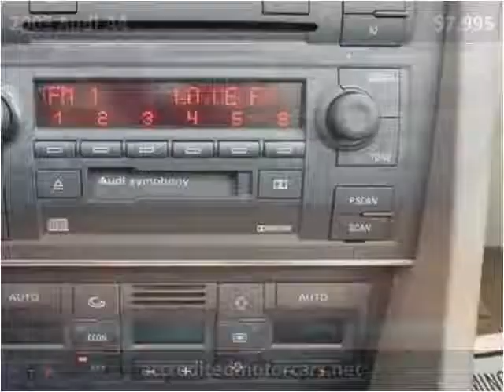2003 Audi A4 Used Cars Teterboro NJ